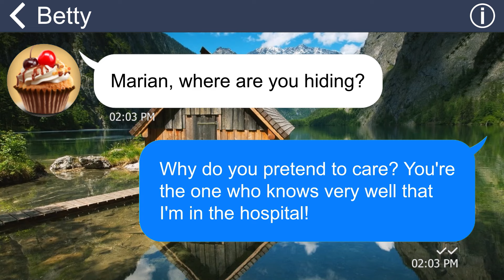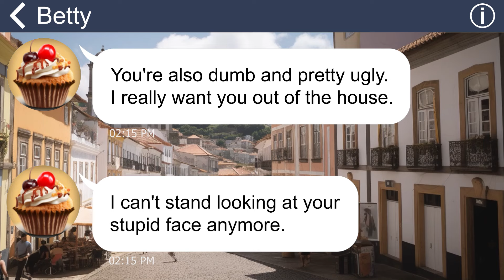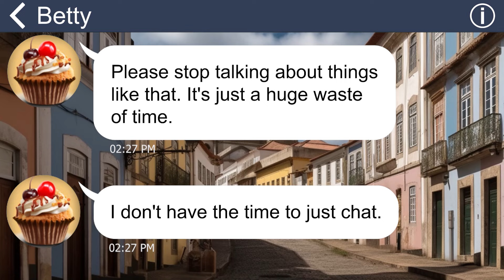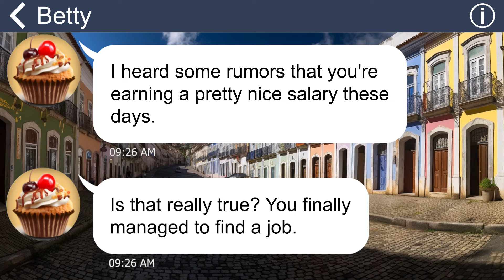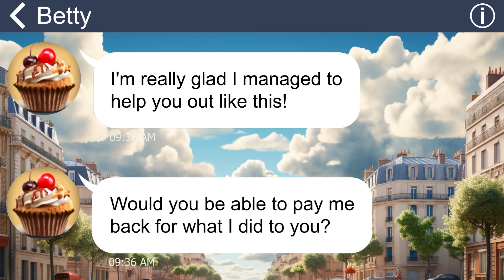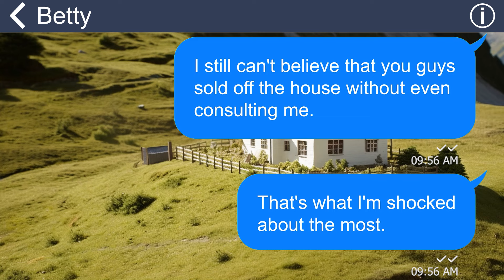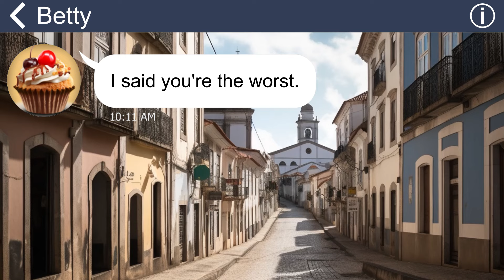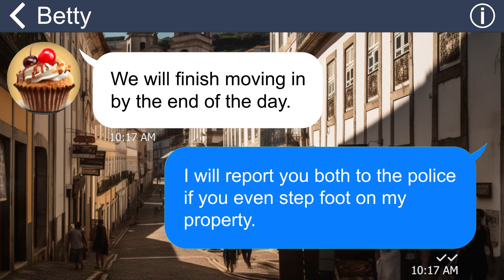[Apple] Wicked mother burnt me with scorching hot water, but I'll burn her life to ashes!!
My mother is always unhappy with me. She has been harassing me and abusing me ever since I lost my job and even burned me with boiling water. When I was in the hospital, she texted me again and demanded I get out of the house. She had no sympathy or empathy for me. I agreed to leave and resolved to make her regret her wickedness.